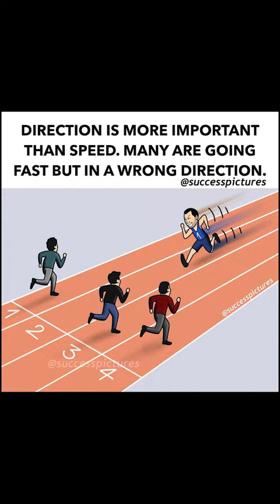Success Rules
The dreamer always dreams without sleep and without blinking. That is the talent of dreamers. Their eyes are always open, but they dream. I want my channel to reach all those dreamers. Whose mind is to be successful once in a lifetime. I wish the dreamers always have the power to fulfill their dreams, eight, faith, self-confidence, perseverance.